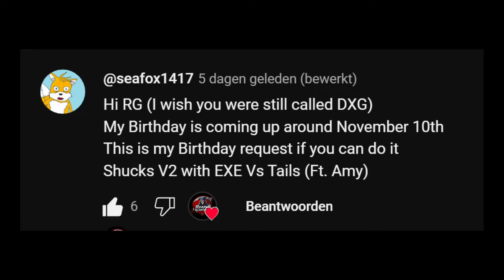Friday Night Funkin' - Shucks V2 But It's Sonic.exe Vs Tails And Amy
MODS USED:
SHUCKS V2 PLAYABLE

Ninjamuffin99
Original Game Programmer
Phantom Arcade
Original Game Artist
evilsk8r
Original Game Artist
Kawai Sprite

Reaper Gaming Info:
Gmail: